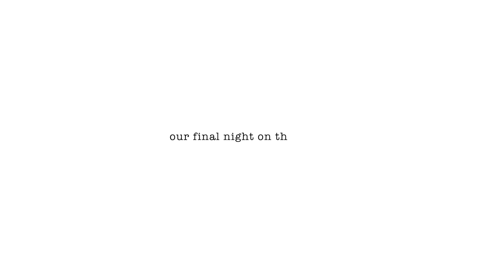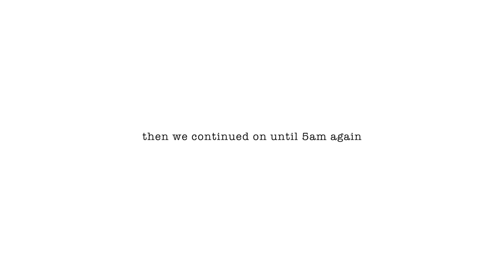CRUISE VLOG!! *48 hour all-nighter on a cruise ship*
CORAL PRINCESS CRUISE VLOG (final part)